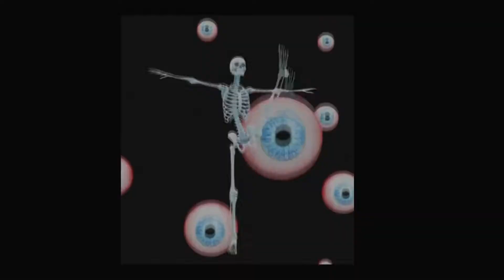Sony Vegas & Stupeflix Halloween Intro done for Alabama Discoveries and Adventures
Hello- This intro was done for one of my subscribers just need to make sure that the music will pass copyright, its a mix, and below is a link to his channel , also a link to the creator of the flame template , IF YOU ARE INTERESTED IN A INTRO FOR YOUR CHANNEL PLEASE COMMENT ON ONE OF THE INTROS POSTED, AT THIS POINT I DO NOT CHARGE ANY TYPE OF FEE.